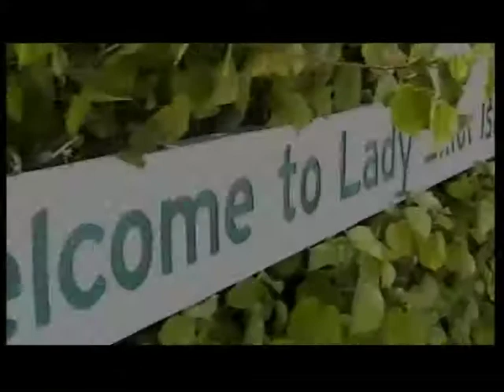FRASER AND LADY ELLIOTT ISLANDS 2000